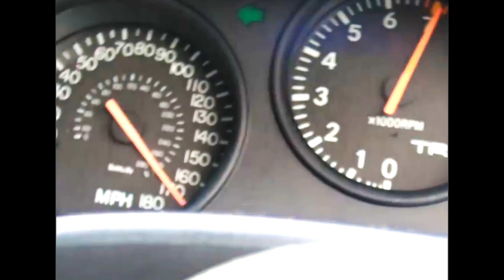Big Image - My Old Man (Official Video)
Director: George Johnson/Friction Creative
Producer: Oliver Pike

Lyrics:
When I was small boy
My old man said to me
Live life don’t ever give up
These days bad luck always comes in threes
Knocks you down when you’re getting back up
Do what you do
Never too late to choose
A brand or your name as a slogan
Oh man well kid
Maybe then you’ll see
You should live life

At the time I never thought about it
Words with no message there
But now I think I realise it
In life there’s no minutes spare
It's just a lesson that’s learnt with age
At the time I thought this guys preaching
But now I think I know just how the story goes
And it's something that I won’t forget

When I was small boy (ooh-ohh)
Live life don’t ever give up (ooh-ohh)
These days bad luck always comes in threes (ooh-ohh)
Do what you do (ooh-ohh)
Oh man well kid (ooh-ohh)

(ooh-ohh)
(ooh-ohh)
(ooh-ohh)
(ooh-ohh)